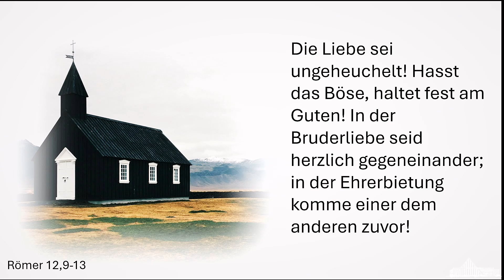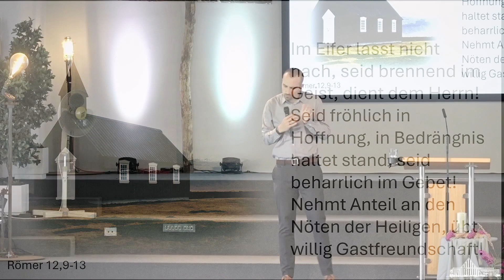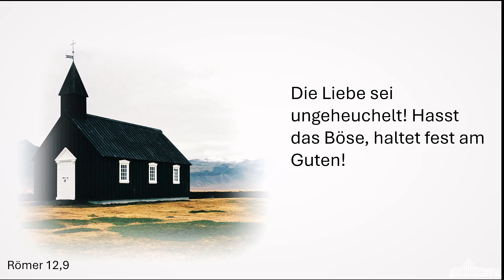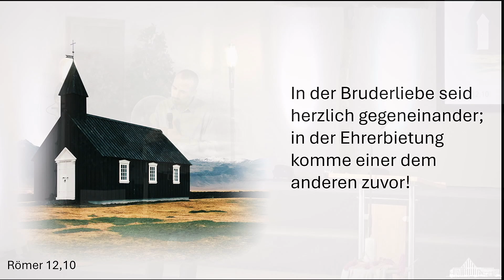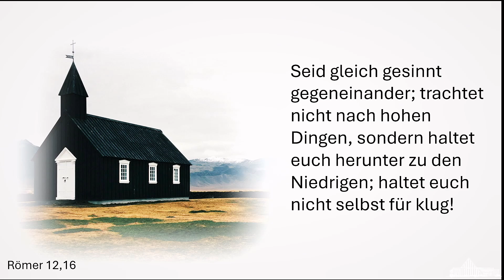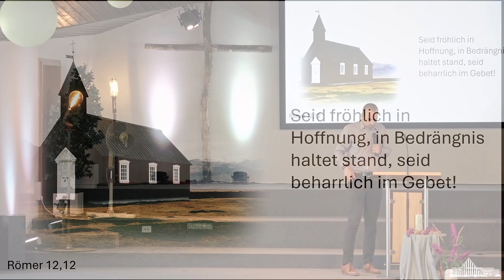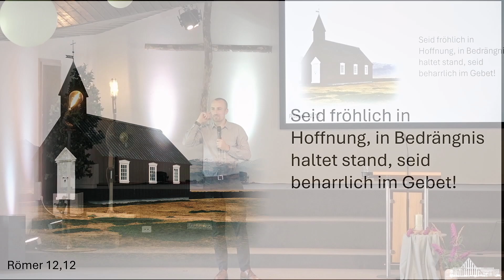Das Leben in der Gemeinde | Daniel Wötzel | KdN Hanau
Foto von Max Kukurudziak auf Unsplash